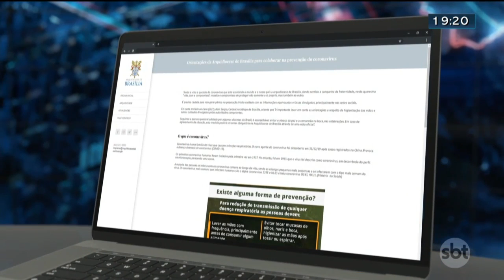Imunização contra gripe é anunciada | Jornal SBT Brasília 02/03/2020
Jornal SBT Brasília